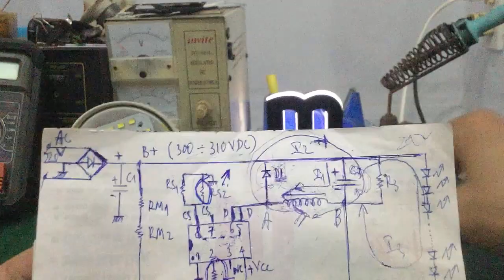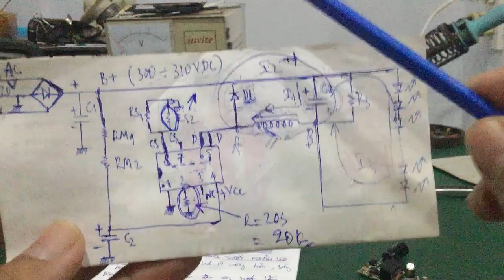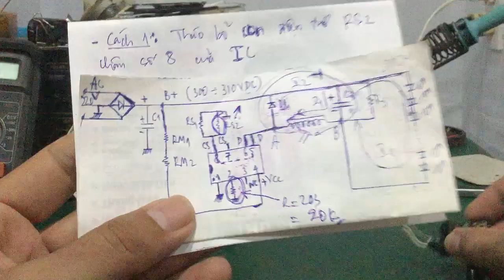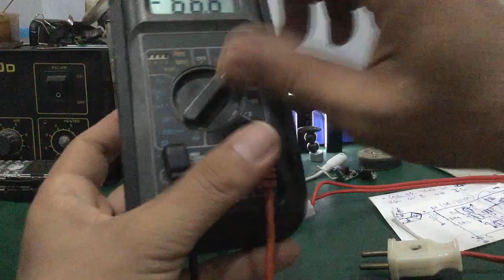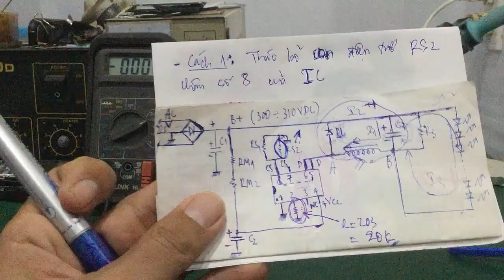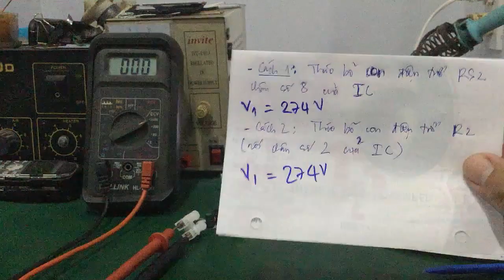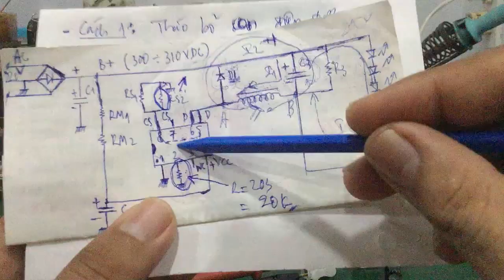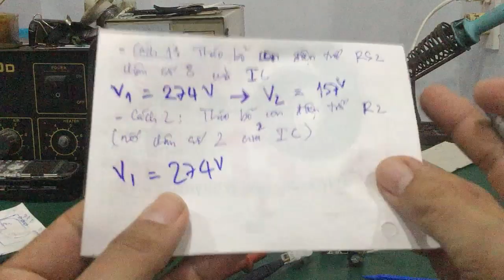Sửa led driver - Tổng hợp 2 cách làm giảm điện áp - công suất của nguồn Led Driver … cực dễ !!!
- Video hướng dẫn bí kíp thực hành để hạ điện áp của 1 board mạch nguồn led driver ( mạch đèn led công suất cao ) … xuống , cung cấp nguồn cho đèn led có công suất nhỏ hơn …